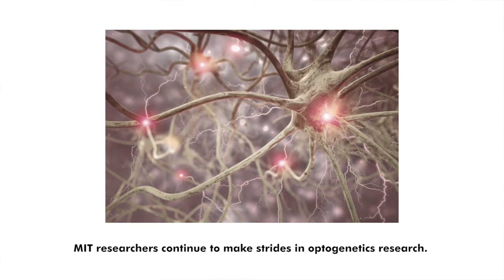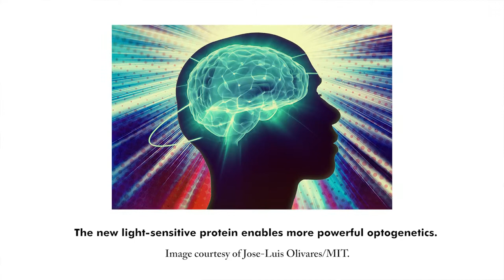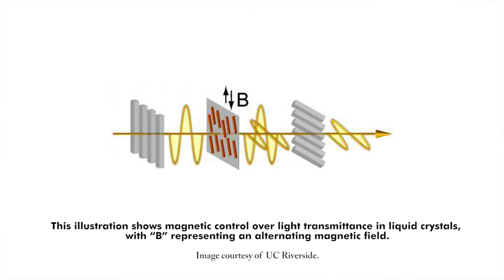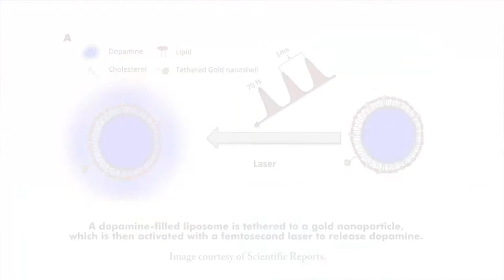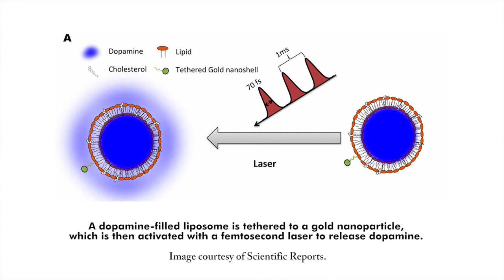Optogenetics Research & Administering Medications - LIGHT MATTERS 07.02.2014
On this week's show, MIT shows advancement in optogenetics research, magnetic fields control liquid crystals, a chemical compound brings a new wave of solar cells, and using femtosecond lasers to administer medications.